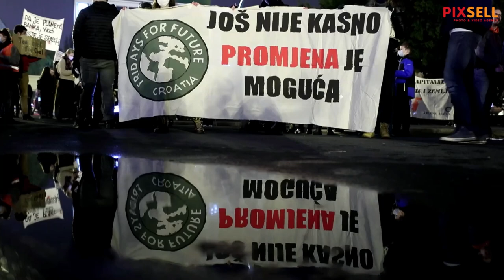Fridays For Future Croatia organizirao Marš za opstanak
Fridays For Future Croatia, učenicki i studentski pokret koji se bori za klimatsku pravdu te Extinction Rebellion Zagreb, dio globalnog pokreta za zaštitu života na zemlji organizirali prvi klimatski marš - Marš za opstanak.